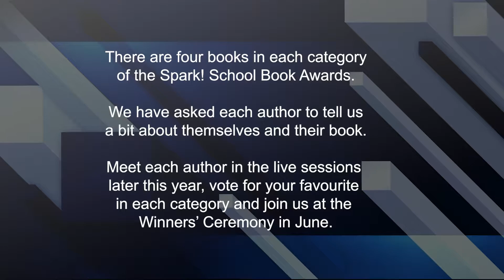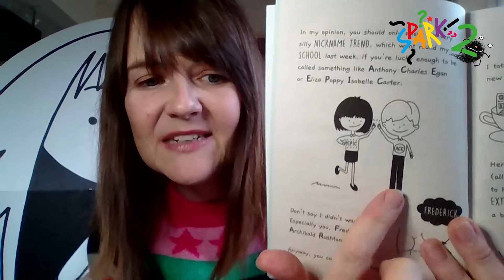Jen Carney - The Accidental Diary of B.U.G. - Shortlist Spotlight 2022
Jen Carney tells us all about her book, The Accidental Diary of B.U.G.. Shortlisted for the Spark! School Book Awards, Ages 7-9: Fiction.

The Accidental Diary of B.U.G. , by Jen Carney